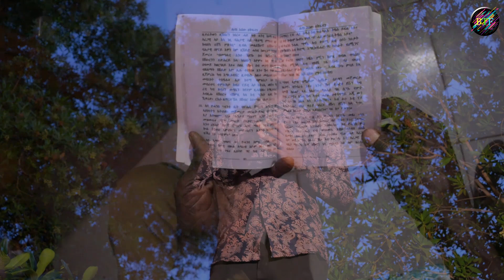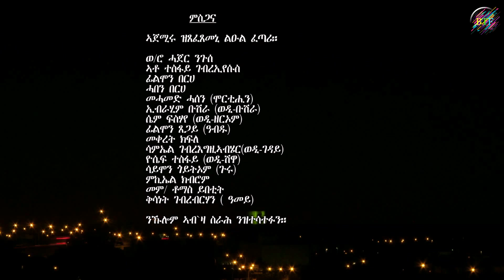New Eritrean Music 2021 Keriba `ya Robel Tesfay / Chichu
BTF FILM-New Eritrean Music 2021 Keriba `ya Robel Tesfay / Chichu
Welcome to BTF Film Proudction  official Youtube channel
BTF Film Proudction is Eritrean channel that shares an entertainment Best and New Video clips, Musics, Short films, Series Films, Dramas, Movie and Comedies produced by talented Eritrean artists.

Eritrea movie#Eritrean short film#BTF FILM#EritreaComedy#Robel Tesfay / Chichu# Fqadu G/her#